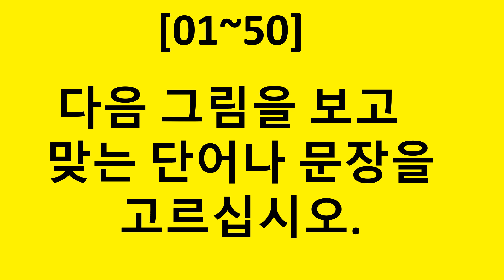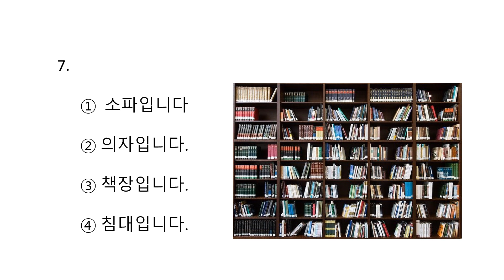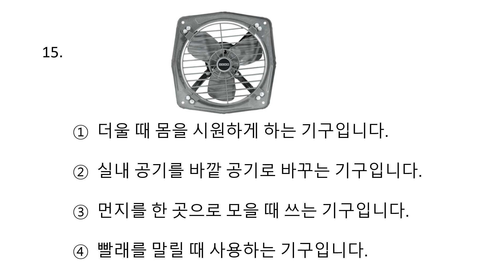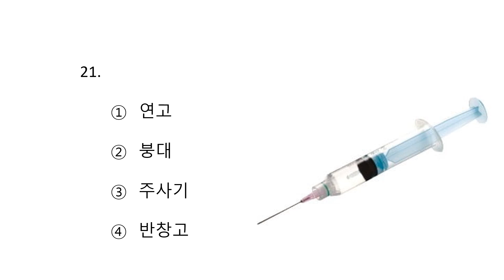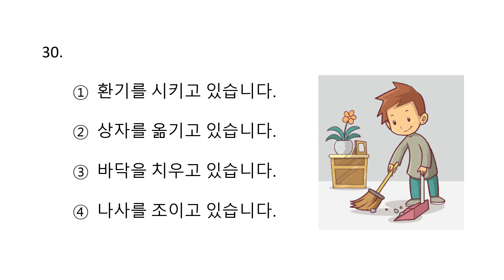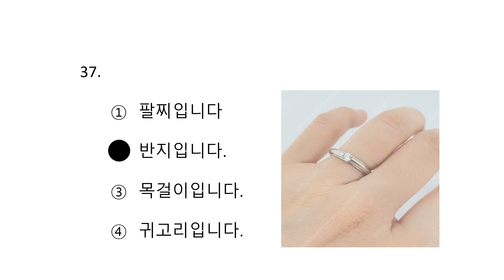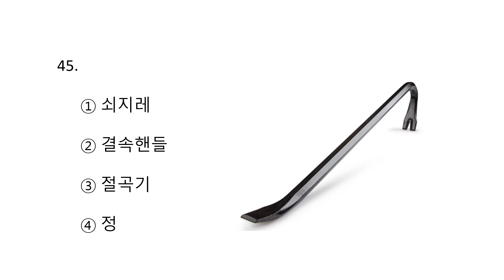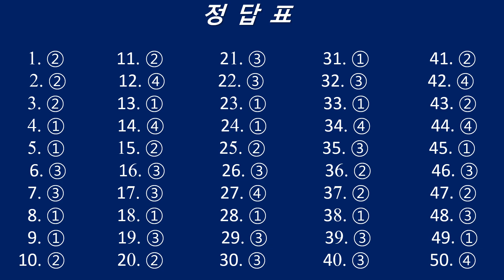EPS TOPIK EXAM 2023 : පින්තූර ප්‍රශ්න 50 ක්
📚 EPS-TOPIK Exam: Mastering 50 Picture Problems with Auto Fill Answers 📚

Are you preparing for the EPS-TOPIK exam and feeling overwhelmed by picture-based questions? Look no further! Welcome to our comprehensive EPS-TOPIK preparation video, where we've got you covered with 50 challenging picture problems and their auto fill answers.

🔥 What is EPS-TOPIK? 🔥
EPS-TOPIK (Employment Permit System - Test of Proficiency in Korean) is a critical exam for those seeking employment opportunities in South Korea. Among the various sections, the picture-based questions can be tricky, but don't worry – we'll make it a piece of cake for you!

In this video, we'll walk you through each question, providing step-by-step explanations, and demonstrate how to quickly find the correct answers using the auto-fill feature. With our expert guidance, you'll boost your confidence, speed, and accuracy to excel in the EPS-TOPIK exam.

✅ Mastering 50 picture-based problems
✅ Time-saving strategies using auto fill answers
✅ Tips to identify patterns and keywords
✅ Effective problem-solving techniques
✅ Boosting your EPS-TOPIK score significantly

🚀 Why Choose Our EPS-TOPIK Prep Video? 🚀
Our team of experienced instructors has extensive knowledge of the EPS-TOPIK exam and has helped countless students succeed. We understand the challenges you face, and we're here to simplify the process for you.

✔ EPS-TOPIK exam takers
✔ Korean language enthusiasts
✔ Anyone interested in South Korean culture and employment opportunities

Don't miss this opportunity to enhance your EPS-TOPIK preparation and set yourself up for success!

[YouTube Keywords with Tags for SEO]

කොරියන්_පින්තූර_ප්‍රශ්න
කොරියන්විභාගප්‍රශ්නපත්‍ර
කොරියන්කියවීමේමේප්‍රශ්නපත්‍ර